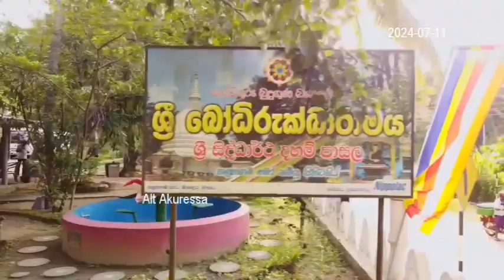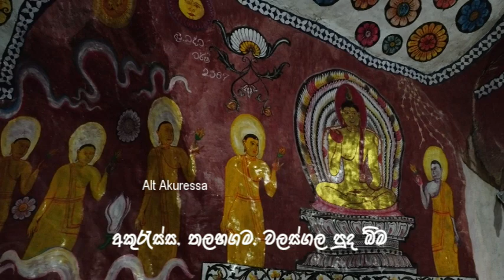රටපුරා පිළිම 64ක් නොමිලේ නිර්මාණය කල නිර්මාණ ශිල්පියා